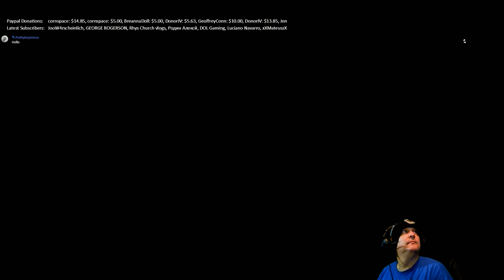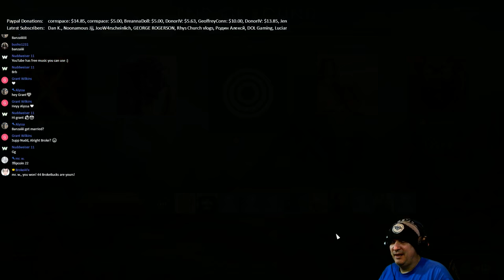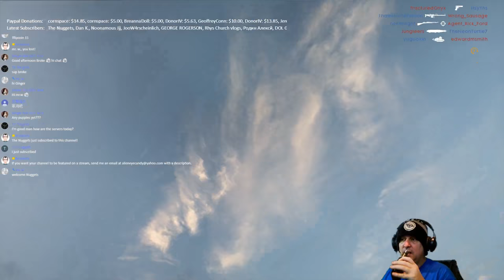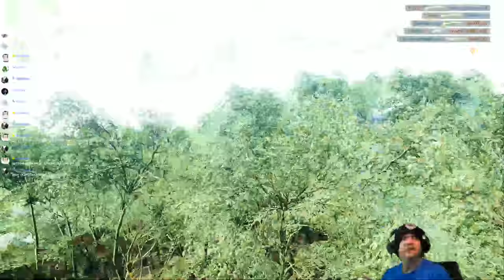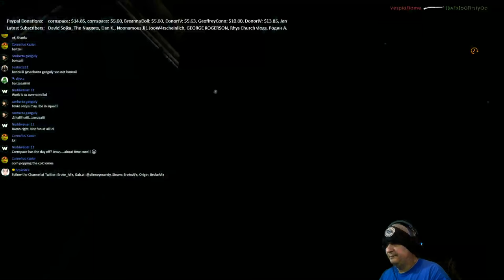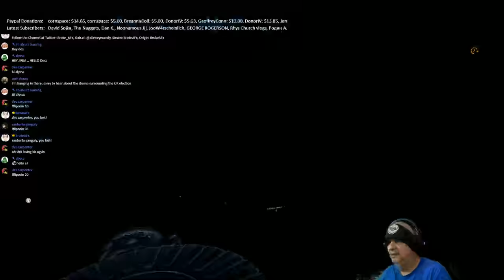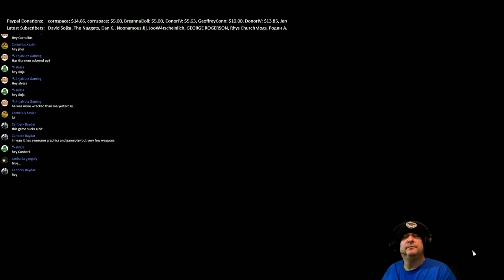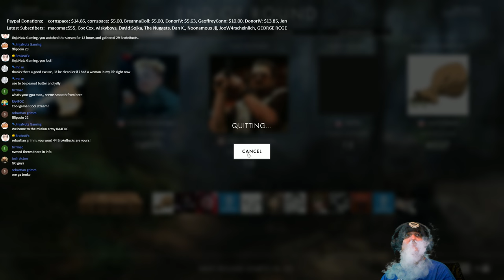[PC] Battlefield 1 - 1080p Ultra - Starting off the weekend, morning coffee on the Battlefield.